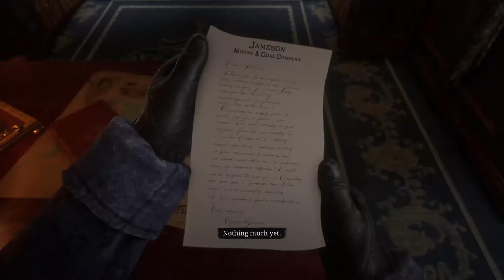Red Dead Redemption 2 Walkthrough Gameplay Part 4 - Who the Hell is Leviticus Cornwall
Xbox Gamertag - Yohannesnubian